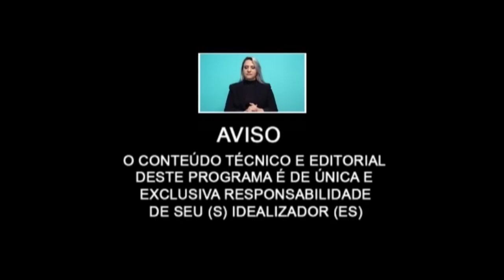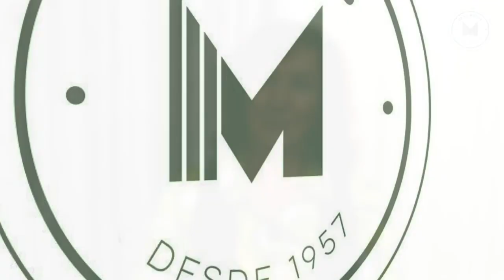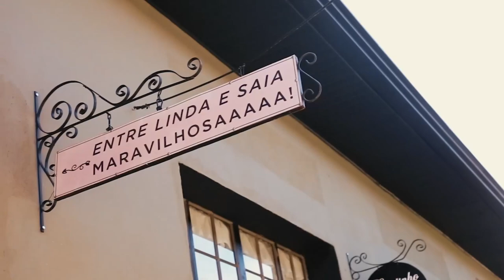Aposentadoria especial quem tem direito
A aposentadoria especial é um benefício previdenciário destinado a trabalhadores que exercem atividades em condições prejudiciais à saúde ou à integridade física, como exposição a agentes químicos, físicos ou biológicos nocivos. Têm direito à aposentadoria especial os trabalhadores que comprovem efetiva exposição a agentes nocivos durante um determinado período, conforme previsto na legislação previdenciária. Geralmente, essa comprovação é feita por meio de documentos como o Perfil Profissiográfico Previdenciário (PPP) e o Laudo Técnico de Condições Ambientais do Trabalho (LTCAT).